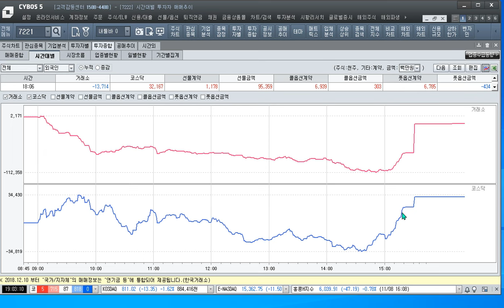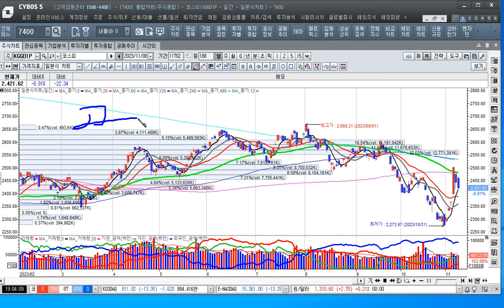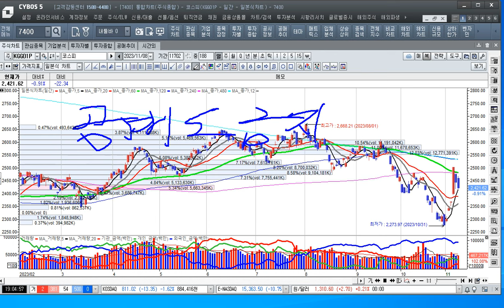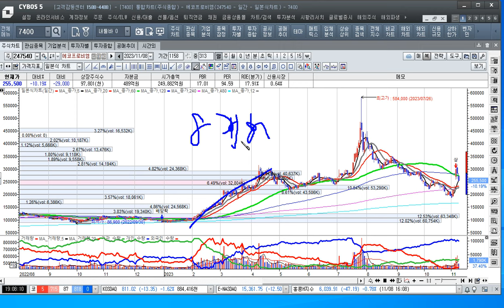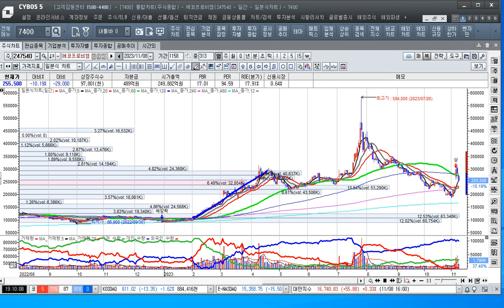[주식투자]골드만삭스의 에코프로비엠의 목표주가 12만에 대한 소고[2023.11.8]